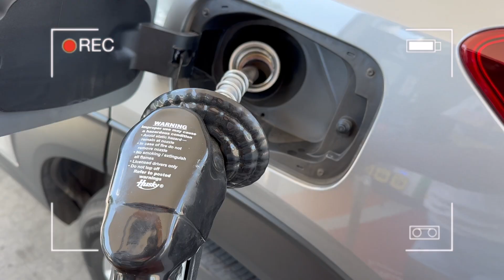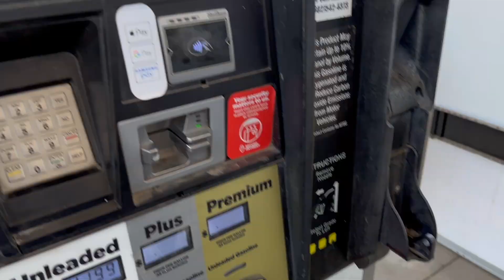DAY IN MY LIFE | Job Interview *UPDATE*💰+ Dash w/ Me 🍔 + TEMU Haul Details 🛍️ & More!!✨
Hey hearts! I’m bringing y’all with me on a [ DAY IN MY LIFE ] Dash, Chat, Job Interview *UPDATE* && More!! 💁🏾‍♀️

*SIMILAR* SHIRT 1
SHIRT 2
Torras Screen Protector

I WILL HAVE TIME STAMPS IN (EVERY VIDEO) JUST IN CASE YOU WANNA SKIP TO A CERTAIN PART! 🤍✨

0:00 INTRO
00:17 VLOG
16:41 OUTRO

NEXT SUB GOAL ➡ 1.5k✨
END OF YEAR GOAL  ➡ 5k✨🤞🏾😊

EXTERNAL HARD DRIVE
MEMORY CARD
MIRCOPHONE SHOE
SILICONE COVER
WHITE RUG
GREY RUG

Age | 29
Favorite Color | Red & Pink
Birthday | 9/16
Location | Arizona🌴
Editing Software | iMovie
Thumbnail Software | Cavna Pro + Phonto
Cameras | Canon G7X Mark II + iPhone 14 Pro Max + iPad Air
Music | Greasy + Mood - Timothy Infinite / Seen Me Grow + Focused - Damma Beatz / Sun Freckles - Sarah The instrumentalist

UPLOAD SCHEDULE | SUNDAY & THURSDAY 9:00 AM MST 🌵✨